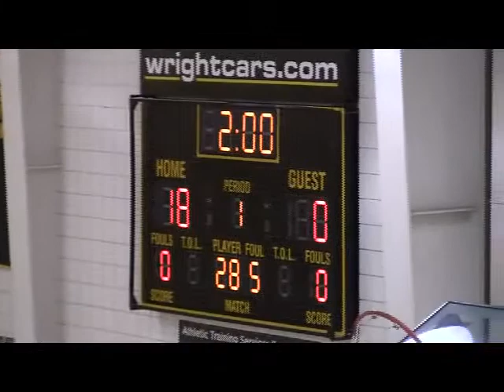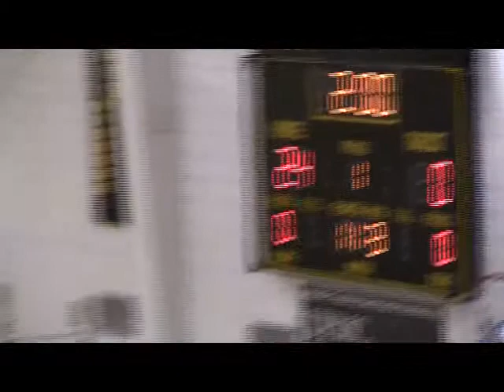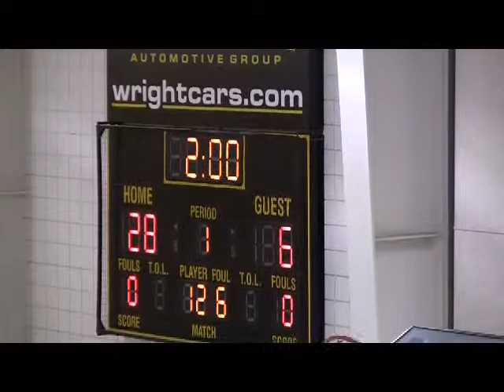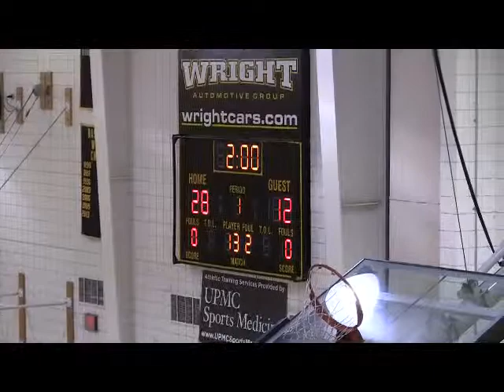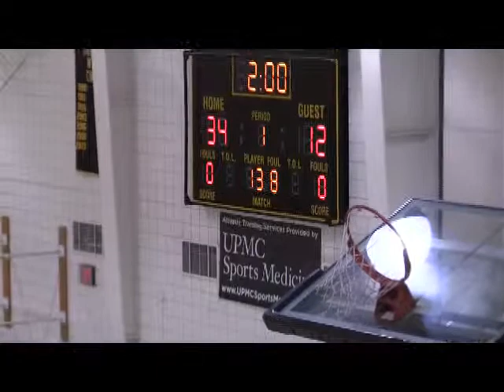Game of the Week: Wrestling v. Mars January 13, 2016 (Week 8)